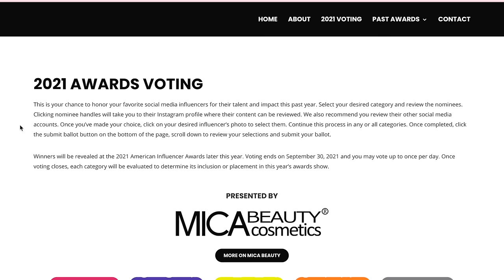Mixing all my Conditioners together to fix my hair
Hello and welcome to this weird experiment 😬
But First..

In this video I wanted to see what it would be like to mix all my conditioners together in some sort
of giant, sludge mixture to fix my hair (not that it needs it). Anyways it was fun, if extremely wasteful, and my hair felt great afterward 😁

All conditioners used:
Schwarzkopf BC Peptide repair Conditioner
Schwarzkopf BC Peptide repair Treatment
Schwarzkopf BC Hyaluronic Moisture Kick Treatment
Xmondo Polychrome Colour extending conditioner
Maria Nila Luminous Colour Conditioner
Luseta Colour Brightening Conditioner
Fanola No-Orange Mask
Owow Conditioner
Coco&Eve Like a Virgin Mask
Luseta Colour Brightening Mask
Schwarzkopf BC Fibre Force Mask
Leyton House Volume Conditioner
Olaplex No.5 Conditioner

Do you have any video suggestions? Leave them down below!

All my Filming and Beauty Equipment: